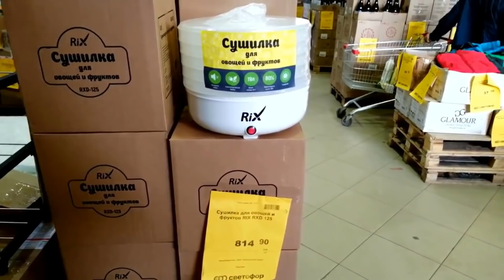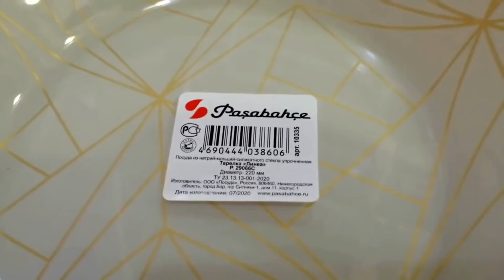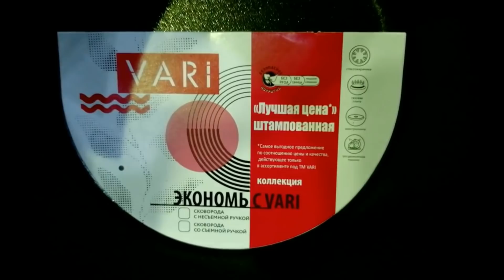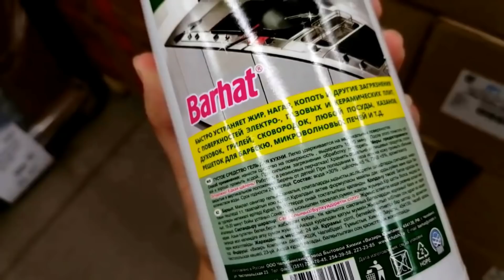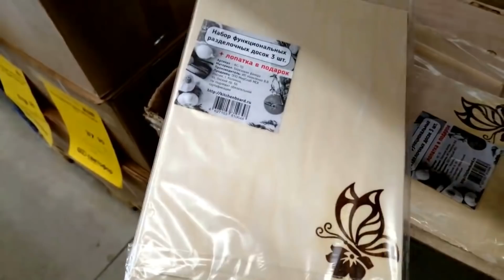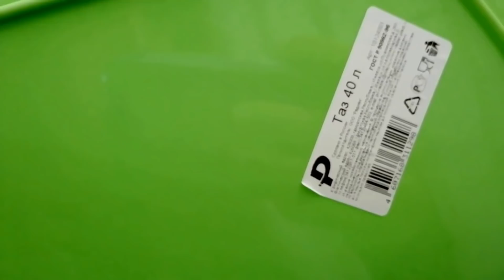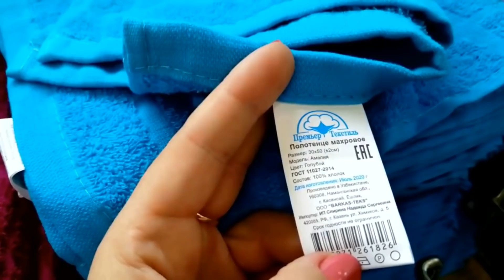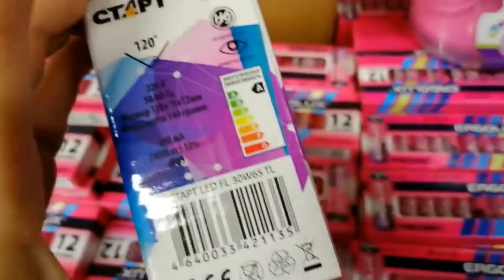СВЕТОФОР Самое полезное для ДОМА и КУХНИ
Всем привет!

Сегодня мы посмотрим товары из  магазина  СВЕТОФОР г. Вязьма, ул. Комсомольская, 150, ул. Бозня ( мкр-н Московская)
Больше одежды из магазина СВЕТОФОР можно посмотреть в этих видео: